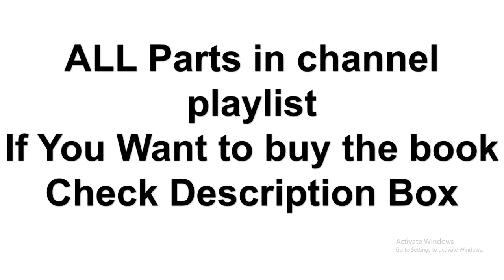Rich Dad Cashflow Quadrant Part28(Audio),Best Book To be rich,Best book for success,NetworkMarketing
Get The latest version of Rich Dad Cashflow Quadrant and directly delivered to your home

Rich Dad Cashflow Quadrant(English)

Rich Dad Cashflow Quadrant(Marathi)

Rich Dad Cashflow Quadrant(Hindi)

Rich Dads CASHFLOW Quadrant reveals how some people work less, earn more, pay less in taxes, and learn to become financially free.Have you ever asked yourself:

Why do some investors make money with little risk while most other investors just break even?
Why do most employees go from job to job while others quit their jobs and go on to build business empires?
What does the shift from the Industrial Age to the Information Age mean to me and my family?
How can I use this change to my best advantage and chart my path to financial freedom?

CASHFLOW Quadrant was written for you if you are ready to

Move beyond job security and begin to find your own world of financial freedom
Make significant changes in your life
Take control of your financial future

The main reason people struggle financially is because they have spent years in school but learned nothing about money. The result is that people learn to work for money
but never learn to have money work for them. Robert Kiyosaki

Best known as the author of Rich Dad Poor Dad―the #1 personal finance book of all time―Robert Kiyosaki has challenged and changed the way tens of millions of people around the world think about money. He is an entrepreneur, educator, and investor who believes that each of us has the power to makes changes in our lives, take control of our financial future, and live the rich life we deserve. With perspectives on money and investing that often contradict conventional wisdom, Robert has earned an international reputation for straight talk, irreverence, and courage and has become a passionate and outspoken advocate for financial education. Robert's most recent books―Why the Rich Are Getting Richer and More Important Than Money―were published in the spring of last year to mark the 20th Anniversary of the 1997 release of Rich Dad Poor Dad. That book and its messages, viewed around the world as a classic in the personal finance arena, have stood the test of time. Why the Rich Are Getting Richer, released two decades after the international blockbuster bestseller Rich Dad Poor Dad, is positioned as Rich Dad Graduate School. Robert has also co-authored two books with Donald Trump, prior to his successful bid for the White House and election as President of the United States.
Start reading Rich Dad's CASHFLOW Quadrant on your Kindle in under a minute.

Don't have a Kindle? Get your Kindle here, or download a FREE Kindle Reading App.